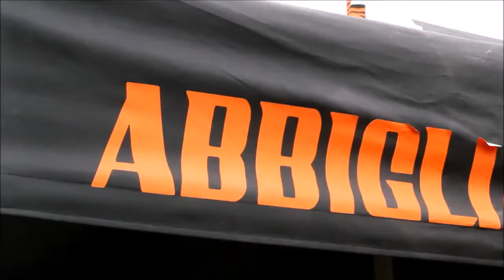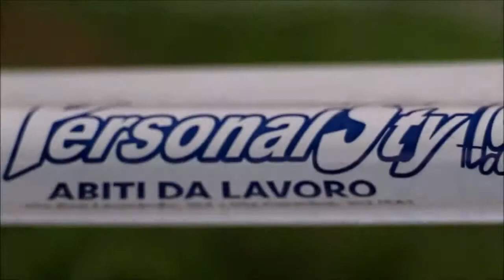UISP MOTOCICLISMO CAMPANIA - TROFEO CROSS COUNTRY DEMO 2017